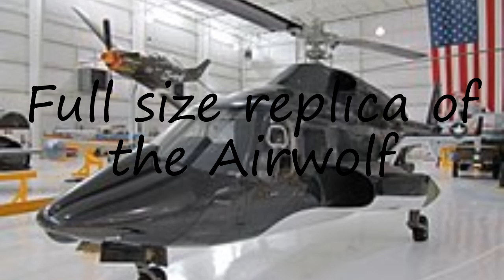How to pronounce Full size replica of the Airwolf in English?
to speak in yourself Full size replica of the Airwolf and let us know how it done according you! :) Want to teach us how you name is pronounced? and let us know! Do you have a pet or a favorite animal? Searching for a nice baby name with meaning? How to pronounce Full size replica of the Airwolf in English? say Full size replica of the Airwolf! How to say Full size replica of the Airwolf. How to pronounce Full size replica of the Airwolf correctly.  Learn the pronounciation Full size replica of the Airwolf! Expand your vocabulary, learn Full size replica of the Airwolf word. Use this free pronunciation guide to practice words at a time. Learn for free. Thank you for viewing, please like or subscribe! hoe om te sê, si të thuash, እንዴት እንደሚናገር, wie sagt man, comment dire, come dire, como dizer, как сказать, nasıl denir, cómo decir, 怎么说,